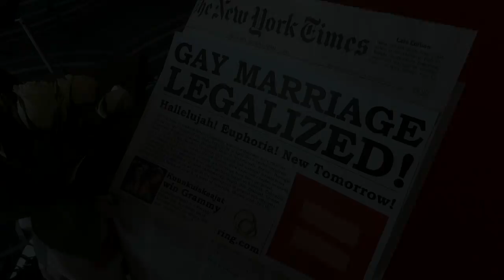The Gay "Marry Me" - Eurovision 2013 Parody for Marriage Equality (Finland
A young man's dream to marry his heartthrob materializes as gay marriage becomes legal.
A marriage-equality themed parody to the lyrics of Finland's Eurovision Song Contest entry, "Marry me" by Krista Siegfrids.

This amature tribute parody video was made by groups of Eurovision fans from Switzerland, Israel, USA, Finland, The Netherlands, Germany, France, Iceland, Turkey, Belgium, Spain, Sweden, and the UK.
It was shot in 10 countries with over 150 participants. It was made with love and support to (and from) Krista Siegfrids, who we wish the best of luck in the Eurovision Song Contest this year in Malmo!

Permission to use the music was kindly granted by Universal Music.